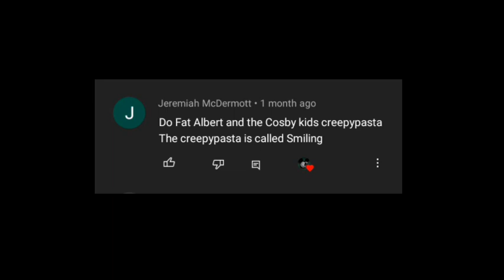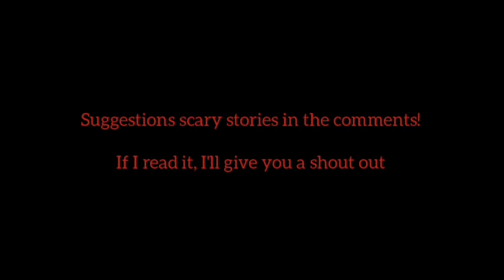"Fat Albert and the Cosby Kids: Smiling" Lost Episode Creepypasta